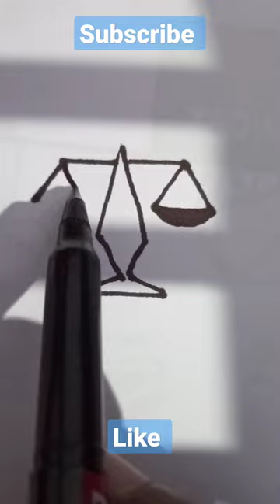Drawing balance scale/lab item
laboratory equipment drawing